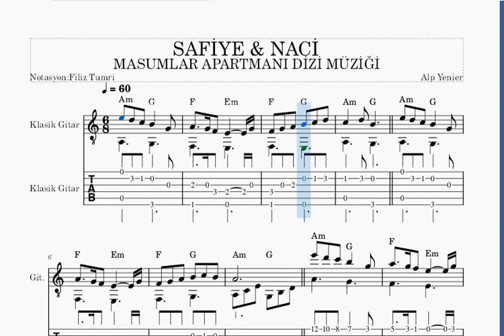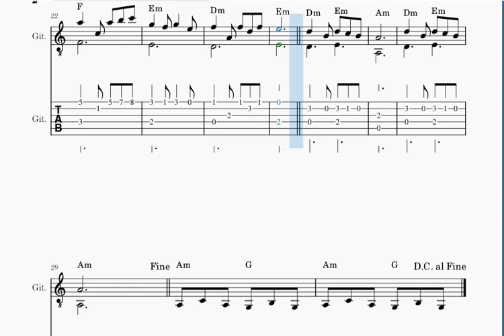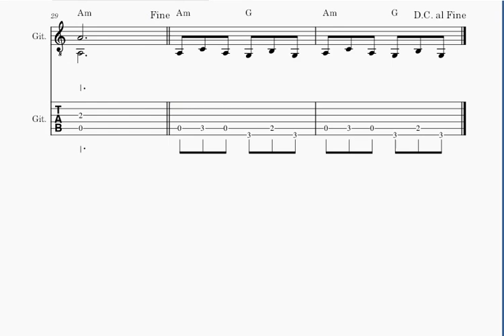SAFİYE & NACİ -MASUMLAR APARTMANI DİZİ MÜZİĞİ- ALP YENİER -GİTAR NOTA TAB AKOR